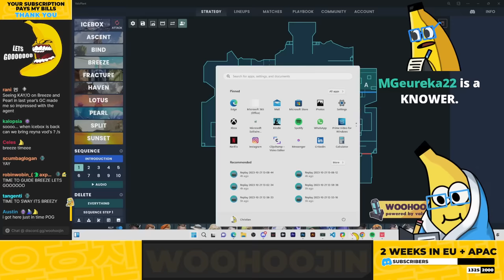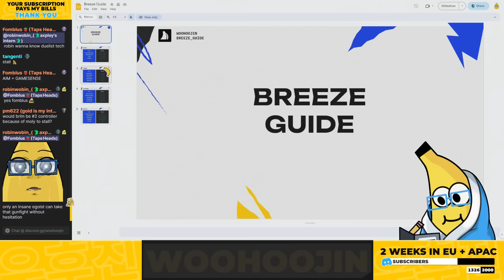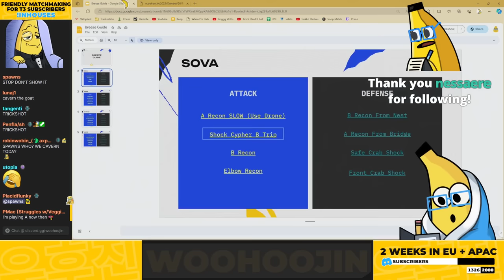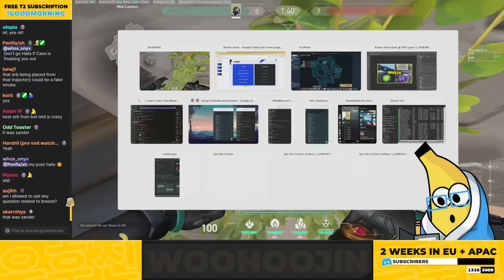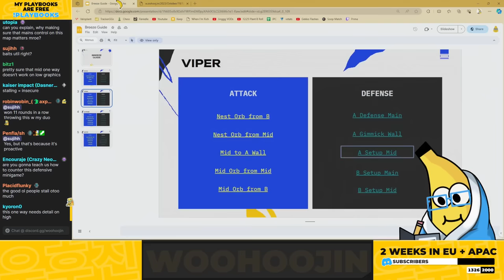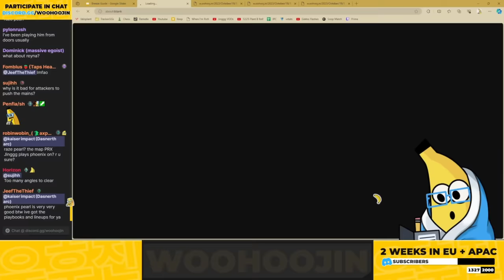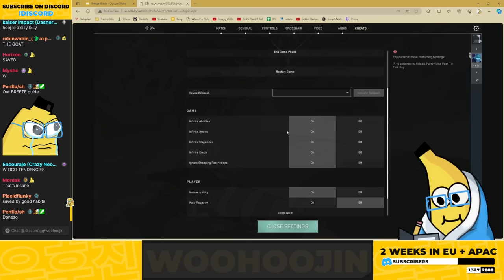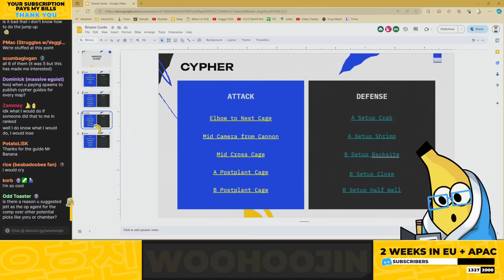BREEZE GUIDE.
SHOUTOUTS FOR HELPING WITH TECH:
Cypher: @spawnsGG
Sova: @JacobCavern
KAY/O: @fakeananas
Viper: @Woohoojin

CHAPTERS:
0:00 INTRO
1:30 DISCORD
2:15 THE BREEZE MINIGAME
8:23 SOVA DEFENSE
9:08 NEST TO B RECON
9:16 BRIDGE TO A RECON
11:20 FRONT CRAB SHOCK
11:50 SAFE CRAB SHOCK
12:03 SOVA ATTACK
12:30 MID TO ELBOW RECON
13:25 CYPHER TRIP B MAIN SHOCK
14:01 A SITE RECON
15:05 B SITE RECON
16:20 VIPER ATTACK
16:40 MID ORB FROM B
17:30 MID ORB FROM MID
18:01 NEST ORB FROM MID
18:42 MID TO A WALL
19:52 VIPER DEFENSE
20:09 A SITE GIMMICKY WALL
20:50 A MAIN SETUP
21:40 A SETUP MID
22:35 B SETUP MAIN
22:59 B SETUP MID
24:22 KAYO ATTACK
24:25 TUNNEL KNIFE FROM ELBOW
24:50 B BACKSITE KNIFE
25:23 MID DOORS FLASH
25:52 A SITE KNIFE
26:38 A SITE FLASH
27:00 KAYO DEFENSE
27:05 MID TO ELBOW KNIFE FAST
27:19 SHRIMP TO ELBOW KNIFE SLOW
28:06 A MAIN FLASH
28:49 ELBOW FLASH FROM NEST
29:17 MID KNIFE FROM NEST
30:24 B MAIN FLASH
31:50 CYPHER DEFENSE
32:04 A SETUP CRAB
32:48 A SETUP SHRIMP
33:57 B SETUP BACKSITE
35:09 B SETUP CLOSE
35:40 B SETUP HALF WALL
36:30 CYPHER ATTACK
36:34 NEST CAGE FROM ELBOW
36:43 MID CAMERA FROM CANNON
36:58 MID CROSS CAGE
37:04 A SITE POSTPLANT CAGE
37:35 B SITE POSTPLANT
38:30 POSTPLANTS ON BREEZE